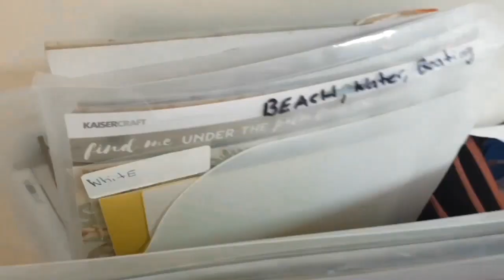How i store my papers for Australian crafters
If your an australian scrapbooker struggling to store all those beautiful paper. I have a solution for you and it supports the australian scrapbook industry. win win for all